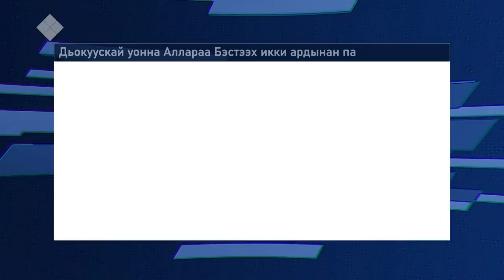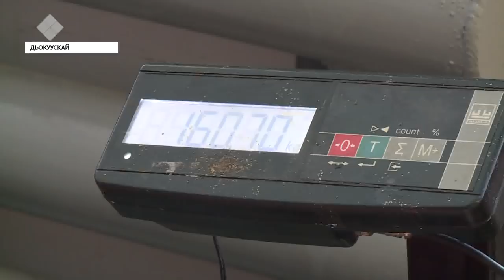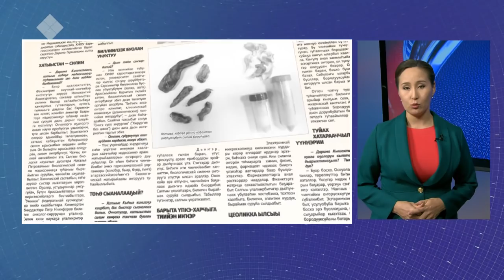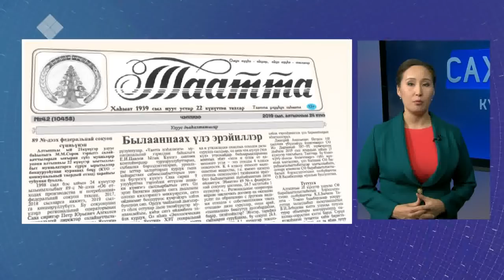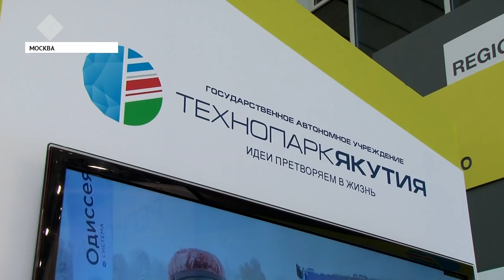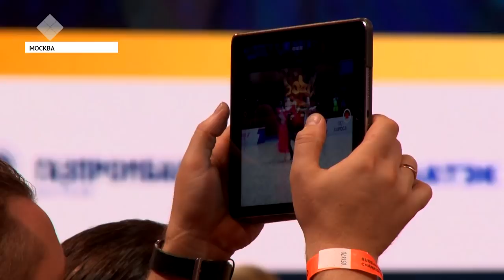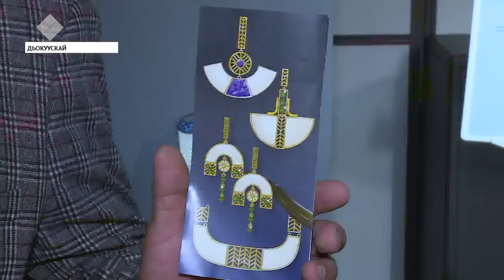Күнтэн күн. «Саха сирэ» информационнай биэрии (26.10.19)